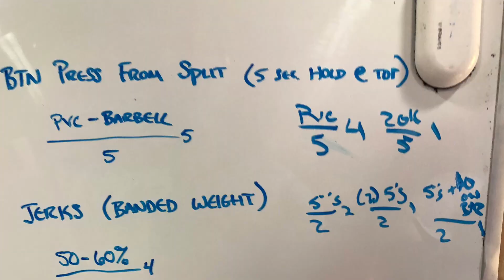Split Jerk EMOTM 80kg x 8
Started with some jerk stability drills (earthquake style)
Ended with 8:00 EMOTM jerks at 80kg to build intensity volume